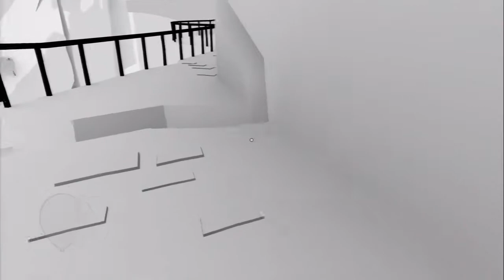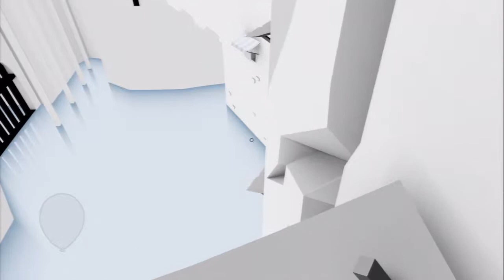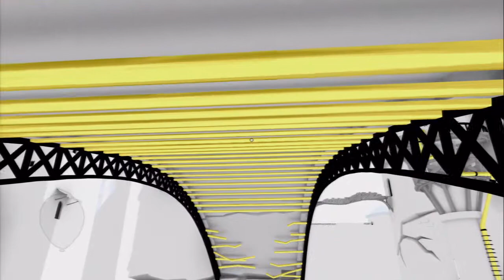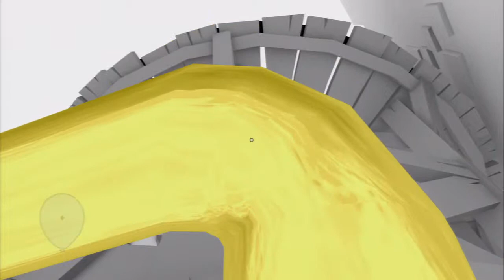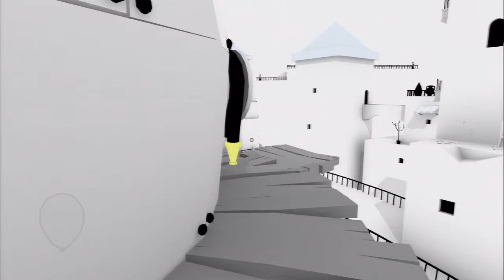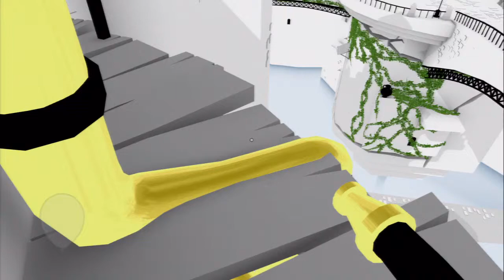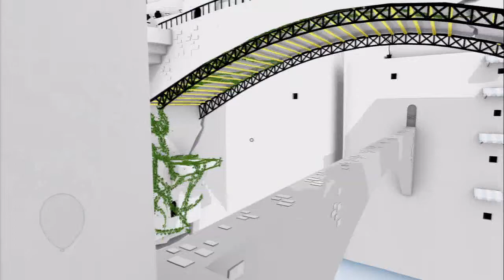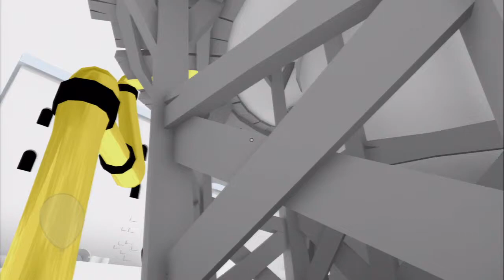The Unfinished Swan - Part 4 - APG - 10 Minutes With a Hose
... Hey, Arin? Danny? Jesse? MatPat? I take back a lot of the jokes I've made at your expenses.

Like Alch on Facebook!

Follow Chili on Twitter!